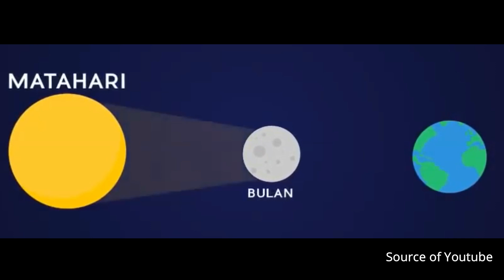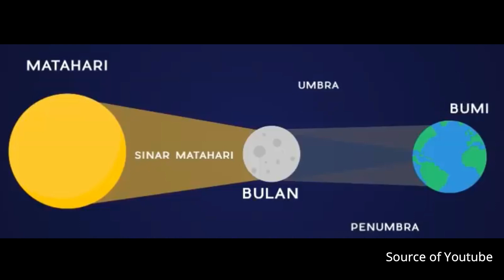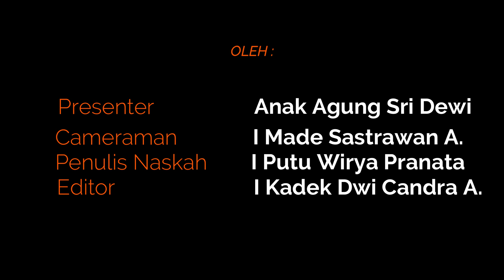Video Pembelajaran Gerhana Matahari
mengenal jenis-jenis gerhana matahari